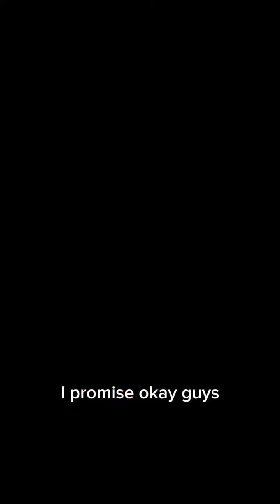UTS _ Advance public Speaking _Jagat Maulana Tirta Chandra _ 217010008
Jagat Maulana Tirta Chandra
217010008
Advance Public Speaking